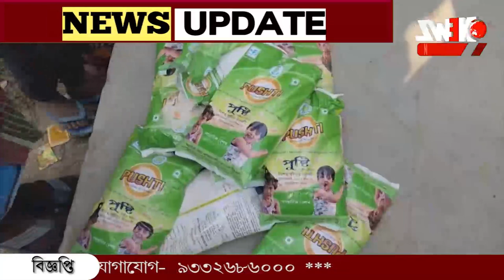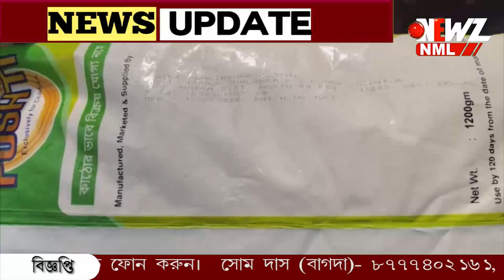গোপালনগরে শিশু শিক্ষা কেন্দ্রে মেয়াদ উত্তীর্ণ খাবার দেওয়ার অভিযোগ৷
গোপালনগরে শিশু শিক্ষা কেন্দ্রে মেয়াদ উত্তীর্ণ খাবার দেওয়ার অভিযোগ৷ তা খেয়ে অসুস্থ হয়ে পড়েছে বাচ্চারা। এই ঘটনায় চাঞ্চল্য ।